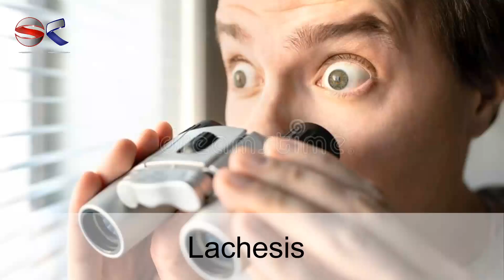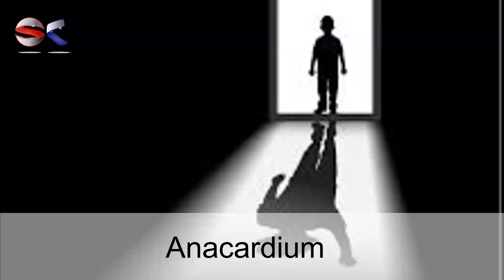Suspicion Shak o Shubah under Homeopathic System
Suspicion is cognition of mistrust in which a person doubts the honesty of another person or believes another person to be guilty of some type of wrongdoing or crime, but without sure proof. Suspicion can also be aroused in response to objects that negatively differ from an expected idea.